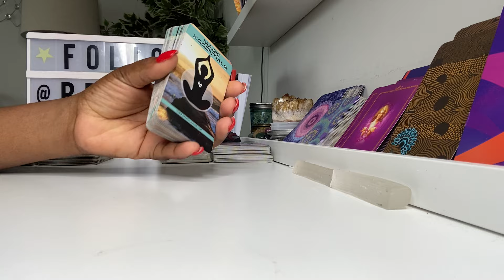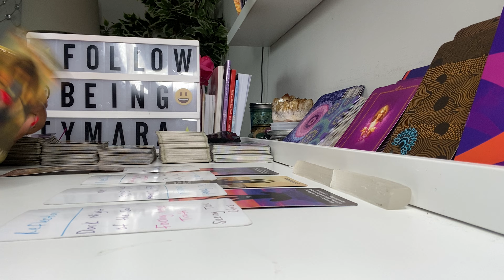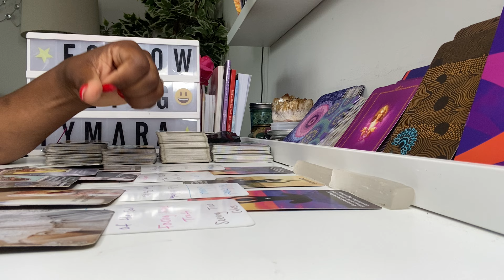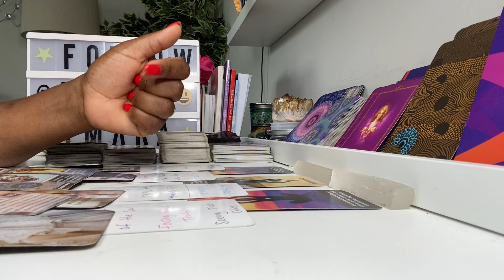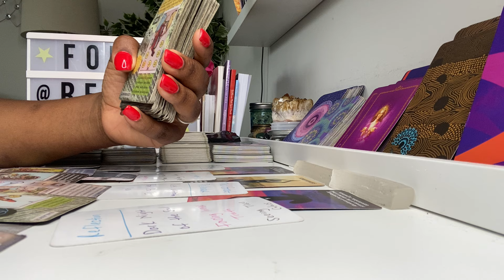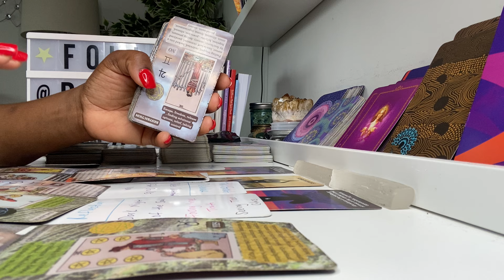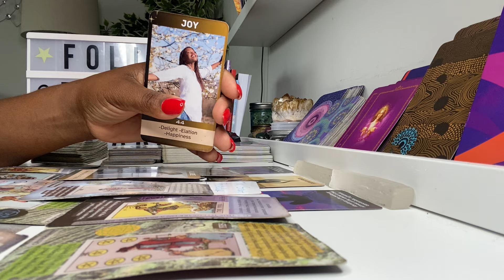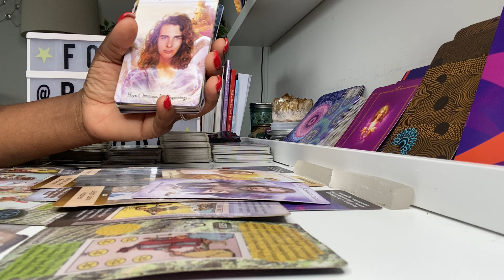✨ SAGITTARIUS ♐️- Someone Wronged You But They Expect YOU To Apologize 🤨